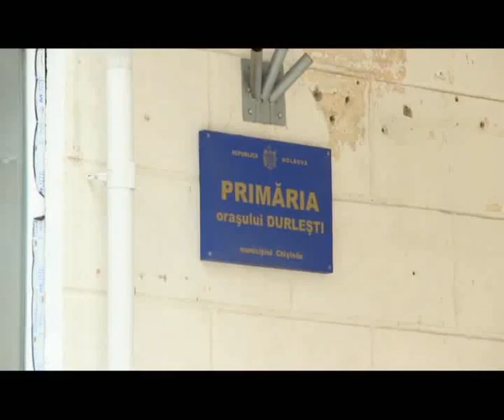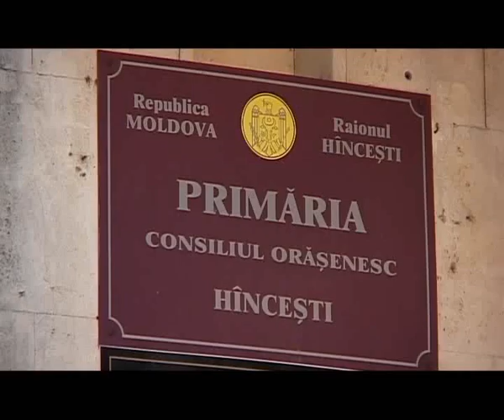Pazea! Vine reforma peste sate!